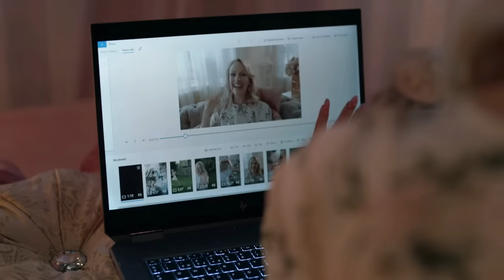Hatching (2022) Movie Explained Hindi/Urdu Voice Over | film Summarized हिन्दी Voice Over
Hatching 2022 Summarized with Complete Ending Explanation in Hindi.

Hatching film 2022  Story, Timeline and Ending Explanation in Hindi Voice over.

Hatching Explained in Hindi/Urdu | film Summarized हिन्दी/اردو Voice Over.

Hatching, a high-concept adult fairy tale, horror, body horror, psychological horror movie Summarized with Complete Ending Explanation in Hindi.

In Hatching, a 12-year-old gymnast, Tinja is desperate to please her image-obsessed, demanding mother. Who is never satisfied with Tinja and always criticize her to make her reach, "her" level of perfection so she can flaunt her on her vlogs. One day Tinja  finds a wounded bird in the woods, after the bird dies she discovers a strange egg there. She brings its strange egg home,  hides it and keeps it warm and nestles it in her bed and nurtures it until it hatches. But when it hatches,the creature that emerges out of it, becomes her closest friend and a living nightmare. Tinja loves that bird like a mother. But with passage of time, that huge ugly bird begins to transform into Tinja's look alike and shares her emotions and feelings. It forces Tinja into a twisted reality that her mom refuses to see.

Movies Explanation in Hindi Urdu.
Film story Reviews.
Movies explained in hindi/urdu.
Explanation of Hollywood movies.
Film ending explained.
Hindi voice over of Hollywood movies.
Today movies Explained.
english romantic movies in Hindi.
english movies in hindi voice.
Queen of romance channel is presenting "Hollywood, Korean,Chinese,Russian,American and other Romantic, Fantasy,Horror, Full slasher,Comedy, drama,Action,Thriller,Super heroes  movies Explanation in Hindi, Urdu, punjabi,nepali, Bangali, Tamil, Kashmiri language  with full movies insight  and super movies Explanation of all hidden Movies Explanation angles and topic with original movie clips and scenes.

movies recap.
movies behind the scenes.
movies clips.

What Dreams May Come Story Timeline Ending and Reviews in हिन्दी.